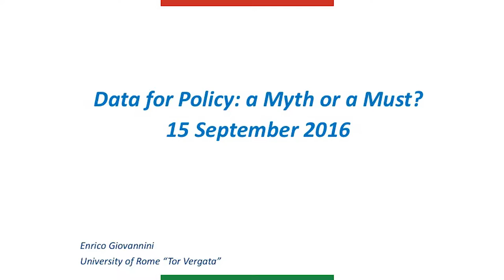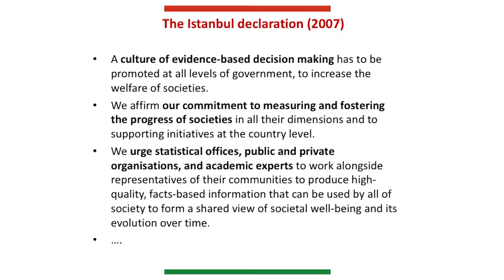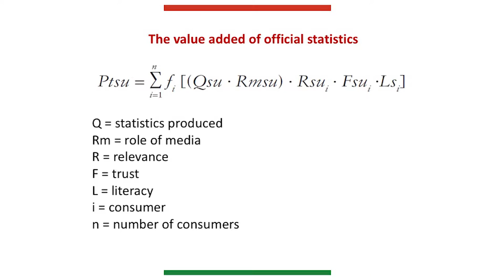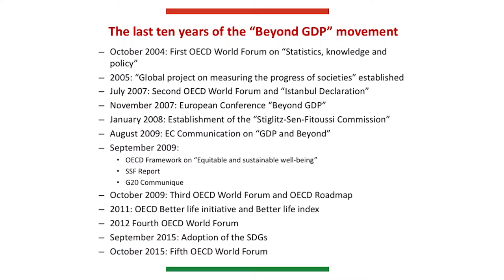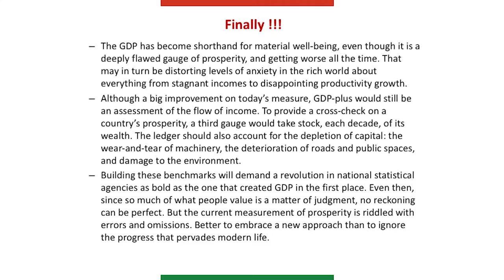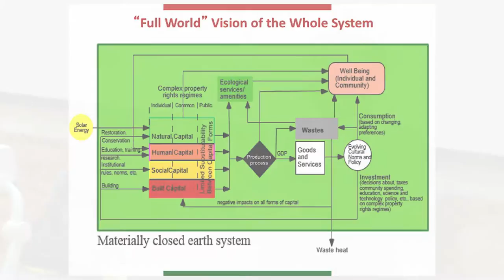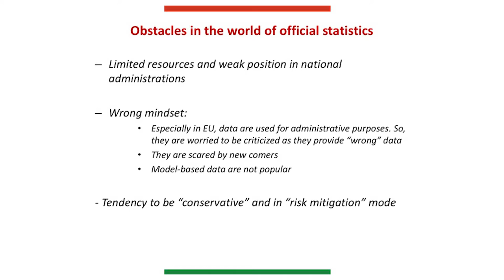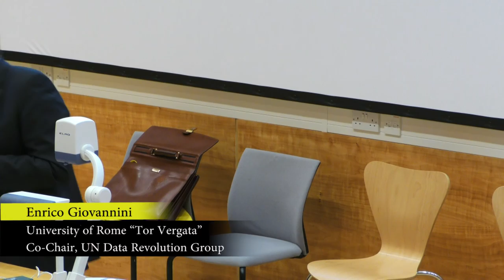DataforPolicy2016 - Keynote Lecture with Enrico Giovannini, Minister Sust. Infrastructure Mobility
The Data for Policy 2016 keynote by Enrico Giovannini, Minister of Sustainable Infrastructure and Mobility, Italy, is called "Data for Policy: a Myth or a Must?".

for more information on the premier global forum for interdisciplinary and cross-sector discussions around the impact and potentials of the digital revolution in the government sector.